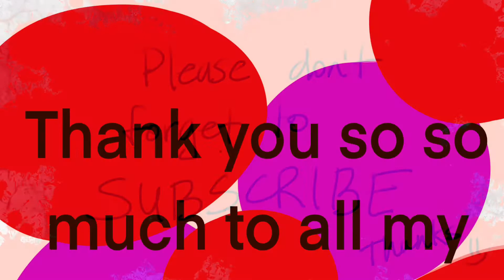Braids and Squares, original artwork creation I hope you enjoy it!!!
Other outlets

Music created using garageband.

Thank you all so much for all the support!